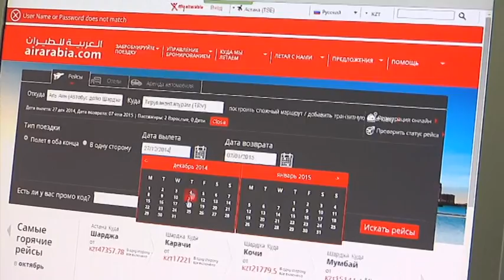Народная экономика. Что делать, если ваш чемодан пропал?